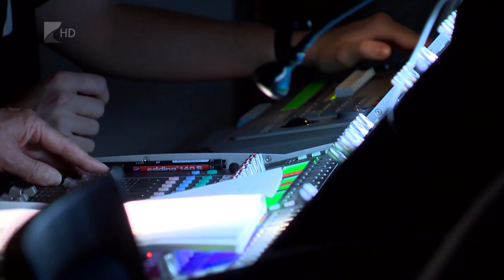Maggi és Lillemor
Szabó Márta és Pregitzer Fruzsina a szereplője annak a vígjátéknak, amelyet pénteken mutatnak be Nyíregyházán, a Szindbád Rendezvényteremben. A Maggi és Lillemor című darabot Rák Zoltán állította színpadra.